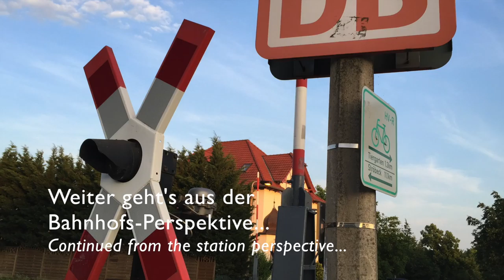Bahnübergang Halberstadt-Spiegelsberge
Bei meiner kurzen Harz-Rundtour habe ich auch Halberstadt besucht, da sich dort laut anderen Videos noch schöne alte WSSB-Bahnübergänge befinden. Gesucht - gefunden, ist hier der erste aus Halberstadt, ein zweiter folgt demnächst. Wie gefällt er euch?
Ort: Spiegelsberger Straße
G.M.-Link: folgt in Kürze
Strecke: Halberstadt - Blankenburg
Schranken: 4
Andreaskreuze & Blinklichter: 4
Glocken: 2
Züge:
- HEX 640 "LINT 27" als RB 67 Halberstadt → Blankenburg
- HEX 640 "LINT 27" als RB 67 Blankenburg → Halberstadt
Wikipedia (WSSB → Bahnübergänge):
During my small roundtrip through the Harz area I also visited Halberstadt. Videos of other YouTube users told me to find some old WSSB-RR-Crossings. So I've searched and found them - The first one you can see here, a video of the second one is following soon. How do you like that one?
Place: Spiegelsberger Straße
G.M.-Link: following soon
Line: Halberstadt - Blankenburg
Gates: 4
Railway crossing signs & blinking lights: 4
Bells: 2
Trains:
- HEX 640 "LINT 27" as RB 67 Halberstadt → Blankenburg
- HEX 640 "LINT 27" as RB 67 Blankenburg → Halberstadt
Wikipedia (WSSB → Railroad-Crossings): no English version available.